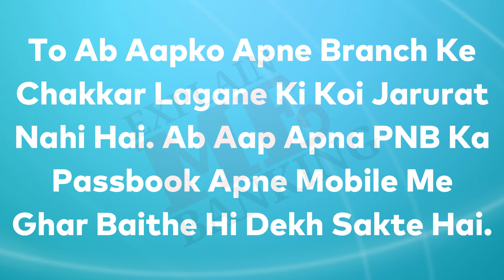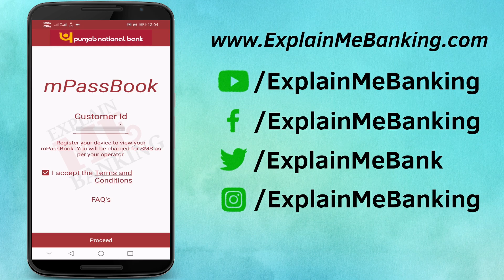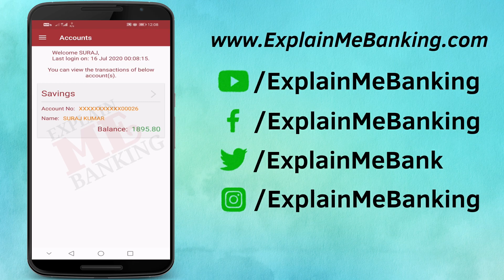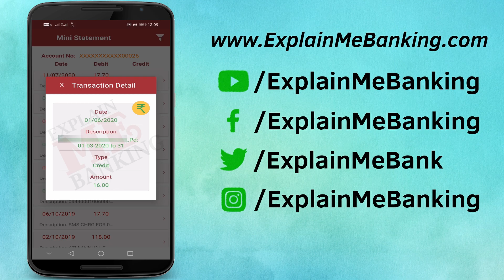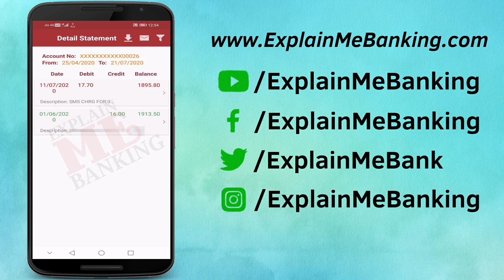PNB Online Balance Check Using PNB mPassbook | Punjab National Bank Mini Statement Online Kaise?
PNB Online Balance Check Using PNB mPassbook | Punjab National Bank Mini Statement Online Kaise Dekhe?

Hello dosto, Agar aap apke paas PNB ka account hai aur aap apne account ka balance aur mini statement online dekhna chahte hai to yah video aapke liye kaafi useful sabit hoga, kyuki maine is video me bataya hai ki aap kaise apne punjab national bank account ka balance aur mini statement online PNB mPassbook ke dwara dekh sakte hai.

Face Wash
Selfie Stick
Hand Watch
Fitness Band